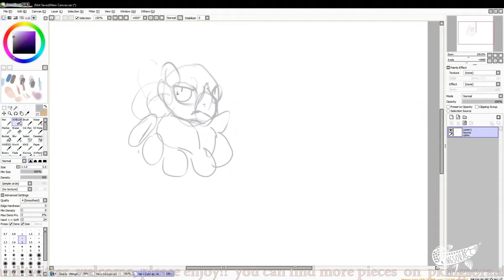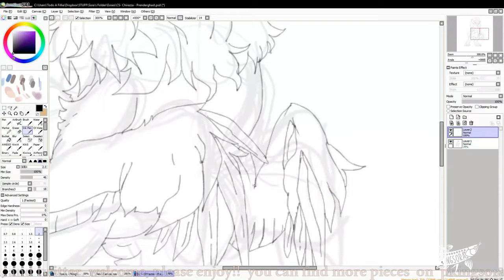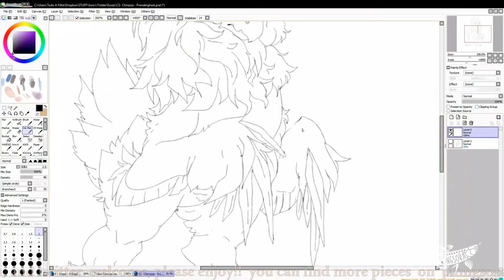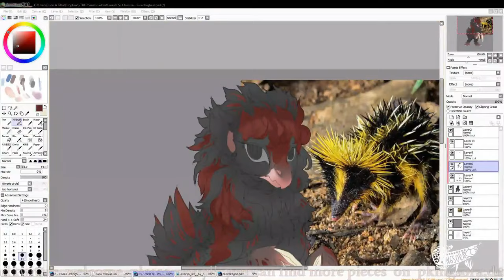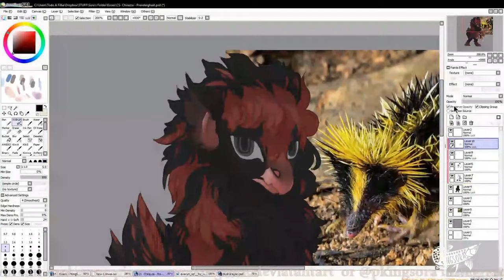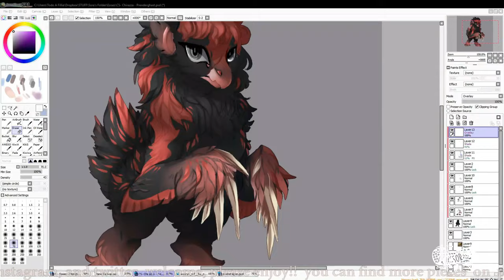Speedpaint Closed Species Chirazza 🔪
Custom Chirazza for Prenderghast on DA  I hope you like!

▼ PROGRAMS USED!
► TOOLS
 UGEE Tablet / Huion Tablet

OBS
FILMORA9PRO